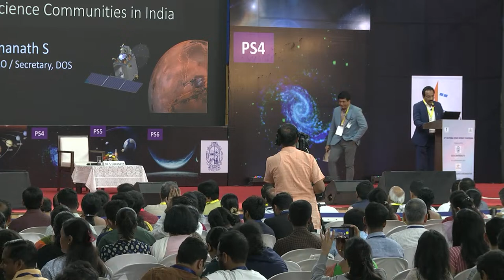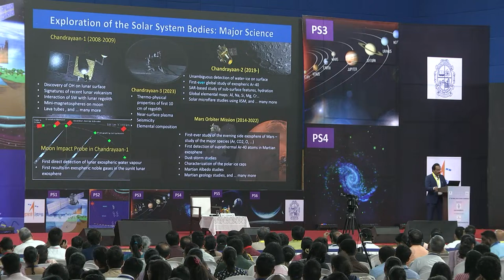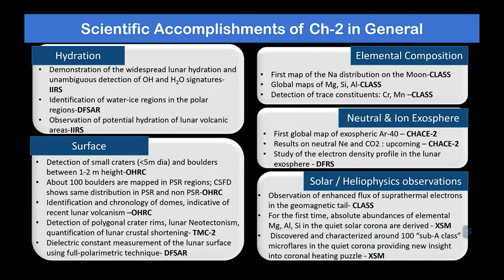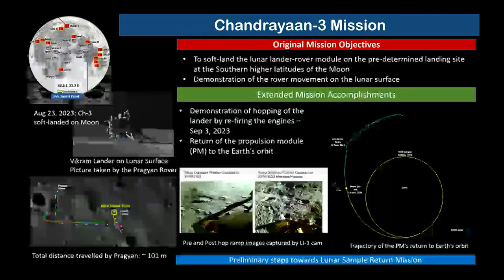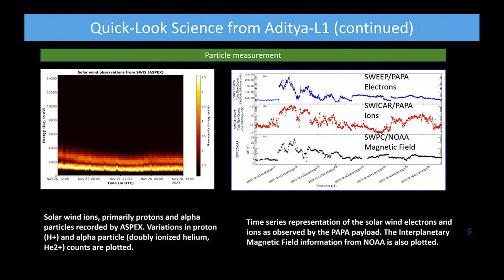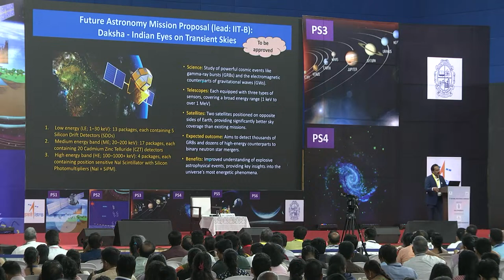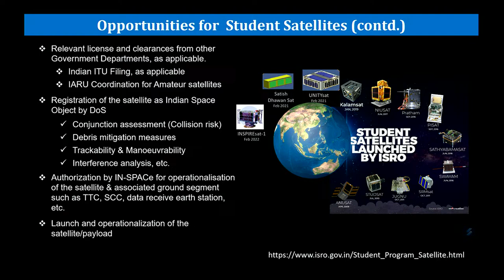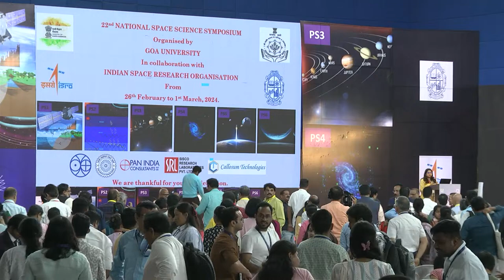NSSS 2024 - Public Lecture by Shri. S. Somanath, Chairman, ISRO/ Secretary, DOS, Government of India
National Space Science Symposium
26 FEBRUARY 2024

Public Lecture by Shri. S. Somanath,
Chairman, ISRO/ Secretary, DOS, Government of India
Topic: Scientific & Exploration Missions: Opportunities for Science Communities in India

The 22nd National Space Science Symposium (NSSS 2024) is an event with scientific sessions for professionals and research students working in the area of space science and allied areas.